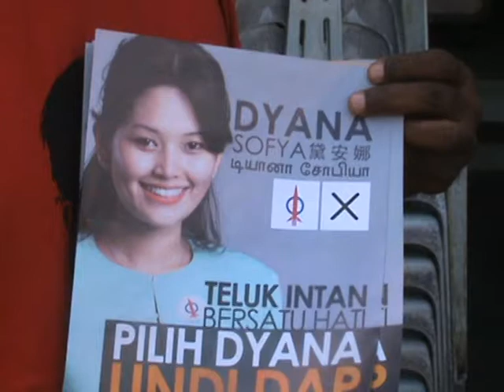Dyna Sofya - Great DAP Candidate Teluk Intan Parlimentary - 2014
By -Election  - rabsgbesar